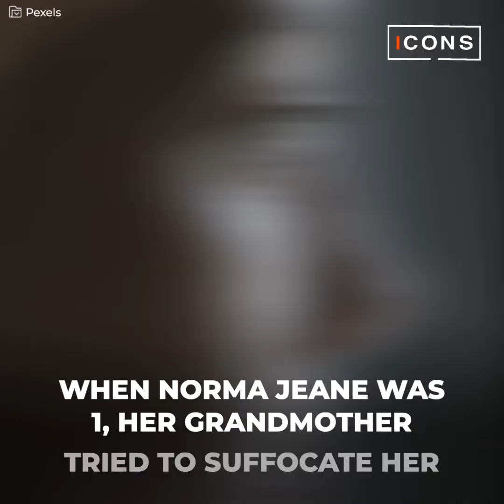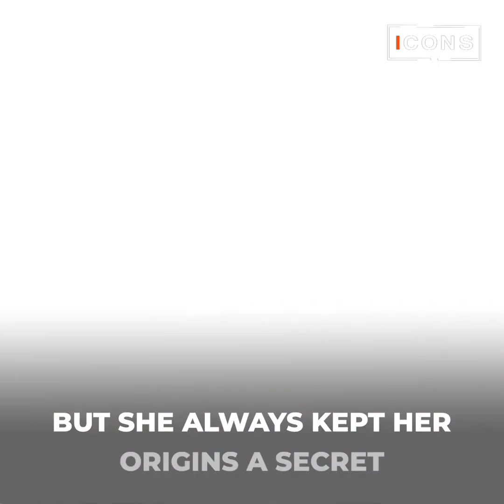The tormented life of Gladys Pearl Baker, Marilyn Monroe’s mother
Marilyn hid her existence.
And lived fearing she had inherited her illness.
But she didn’t know her mother, who she barely knew, had shared those same fears.
The life of Gladys Pearl Baker was full of fear and tragedy. After three failed marriages and many attempts to form a family that never lasted, it was clear she was never ready to be a mother.
But, despite all her shortcomings, her children would take care of her until her last days